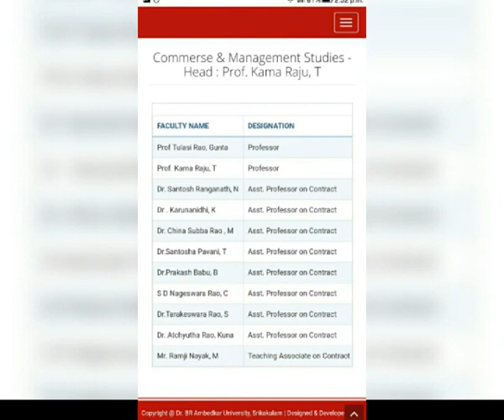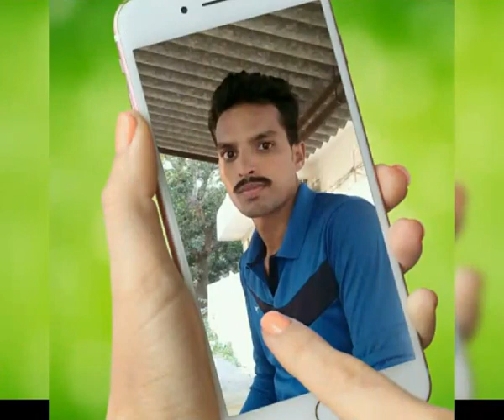M.com 2017-2019 Batch sweet memorys Dr B R Ambedkar University srikakulam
Dr B R Ambedkar University srikakulam m.com